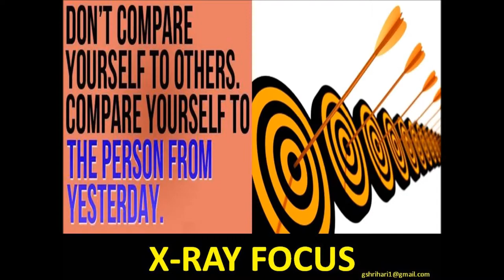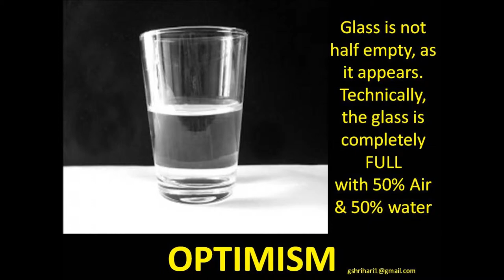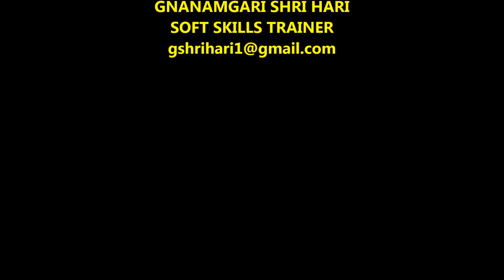XENODOCHIAL (PERSONALITY DEVELOPMENT PART- 53)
"XENODOCHIAL" IS A KEY ELEMENT TO EMULATE FOR PERSONALITY DEVELOPMENT.

-GNANAMGARI SHRI HARI, SOFT SKILLS TRAINER